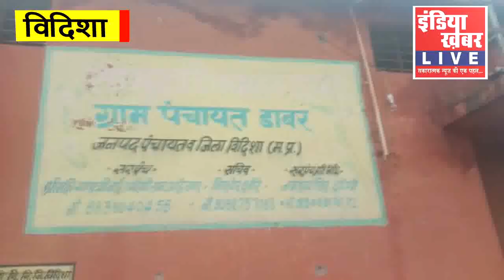पंचायत प्रतिनिधियों ने बिना GST वाले बिलों को लगाकर हजारों रुपए का किया फर्जीवाड़ा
विदिशा, संवाददाता, एल.एन. चौबे, की रिपोर्ट...